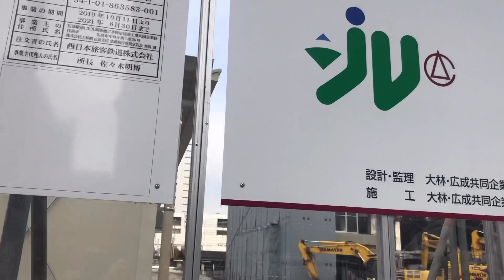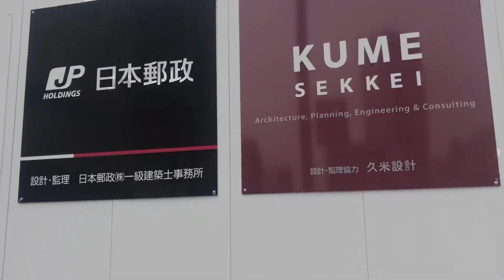【広島再開発】2020.12.29 広島駅ビル（2025年春）広島東郵便局（2022年秋）再開発の様子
【広島駅ビル再開発】
地上20階、地下1階： 高さ100m：株式会社大林組・広成建設株式会社：2025年春頃予定
【広島東郵便局再開発】広島駅南口計画（仮称）
地上19階、地下0階： 高さ90.83m：鹿島建設：2022年秋頃予定